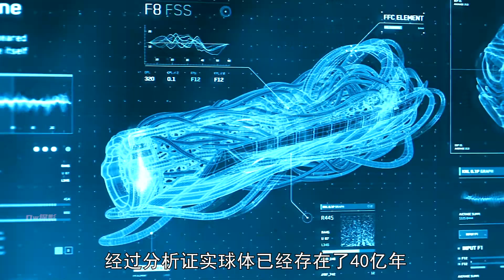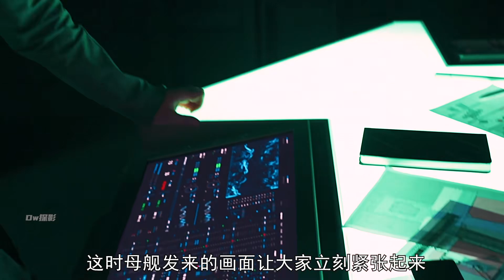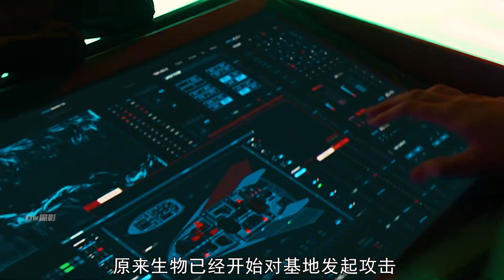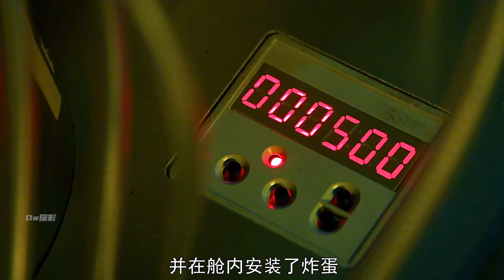科學家尋找新的適宜星球 意外回到了40億年前的地球